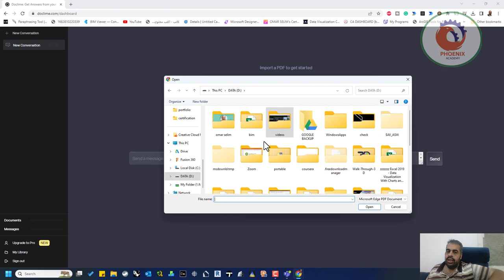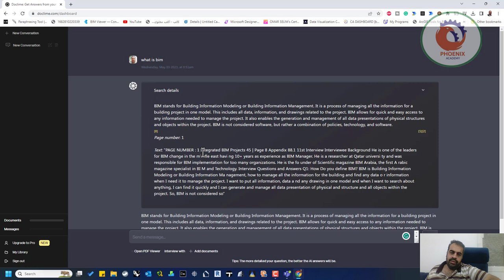doclimeقل وداعا للبحث اليدوي عن المستندات واحصل على إجابات في غضون ثوان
نشرك للمقطع هو اكبر دعم ممكن تقدمه لي ...
أفضل أداة PDF مدعومة بالذكاء الاصطناعي .
قل وداعا للبحث اليدوي عن المستندات واحصل على إجابات في غضون ثوان

❤️ روابط التواصل
✅ انستجرام